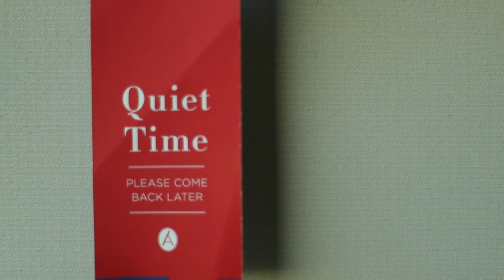The Angama Mara Tent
Discover what makes this safari lodge one of the loveliest in Africa